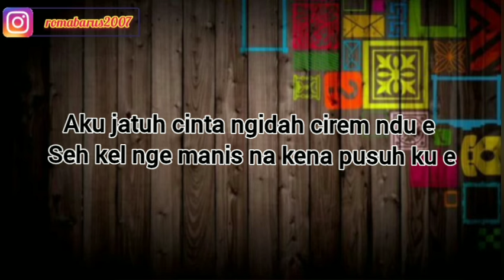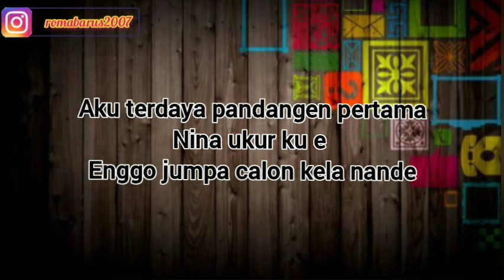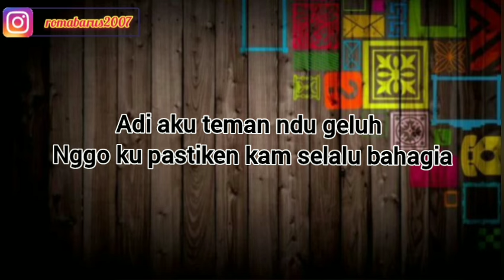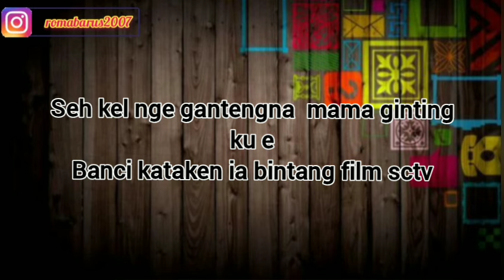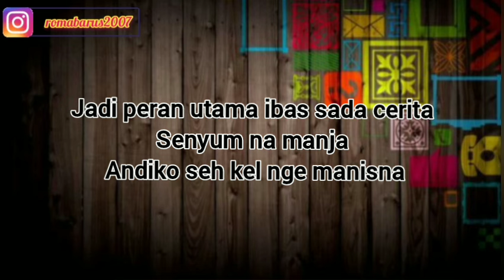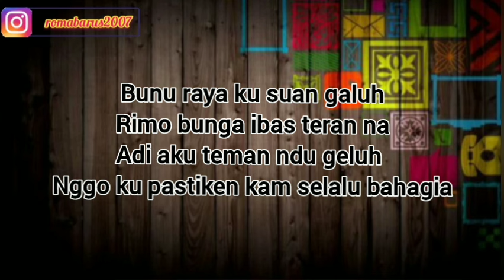NINA UKUR KU | PERI JONTA PINEM | KARAOKE LAGU KARO | TERBARU 2024 | NADA CEWEK